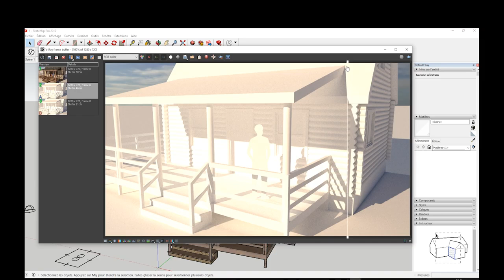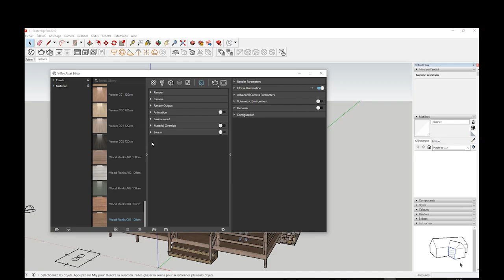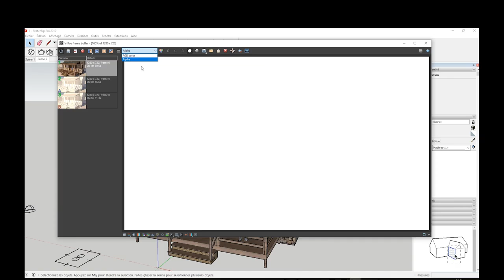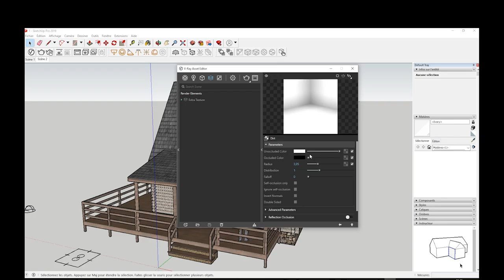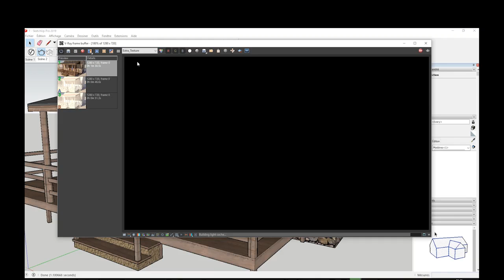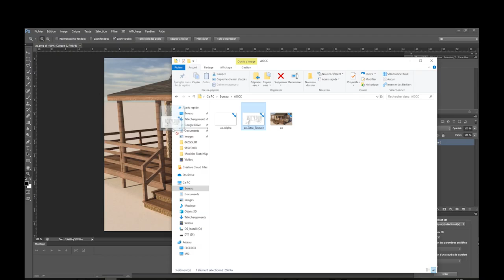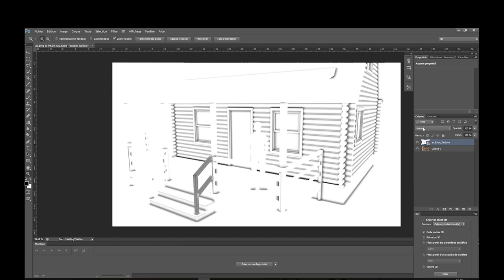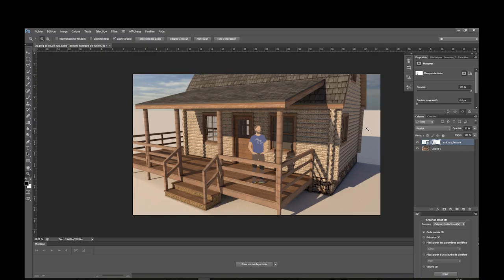Découvrez la chaîne Youtube de : Sylvain - Créateur 3D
Cette chaîne Youtube vous propose : "Comment créer en 3D ? Comment faire des images photo-réalistes de vos projets  ? Comment créer un jeu vidéo facilement avec Unity ? Comment créer des assets 3D vous même?
J'essaie de transmettre ma passion à travers mes vidéos."

Le lien vers la vidéo-vitrine de la chaîne Youtube de : Sylvain - Créateur 3D
Nom de la vidéo : TUTO VRAY/SketchUp Débutant - Ambient Occlusion - Rendre vos images plus réalistes

Nb suppression du contenu suivant par rapport à la vidéo en lien :
Néant
De
Titulaire des droits d'auteur :
Passage

voici les 2 liens vers les formations gratuites en rapport à cette vidéo:

Dans ce tuto consacré au moteur de rendu VRAY pour SketchUp j'explique comment fonctionne l'ambient occlusion de VRAY.
2 manières, l'une rapide et automatique et la seconde plus longue mais ô combien plus paramétrable en passant par le compositing et le rendu par passes.

Merci à vous tous de me suivre !! 😍😀😂😜🙄